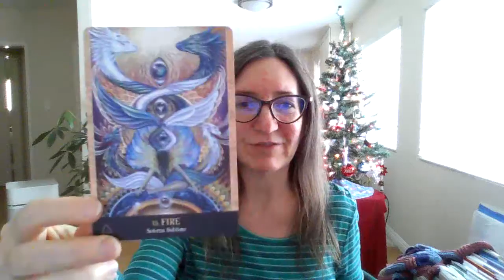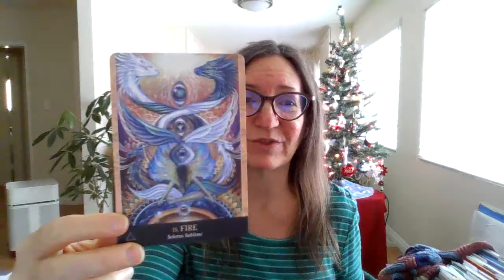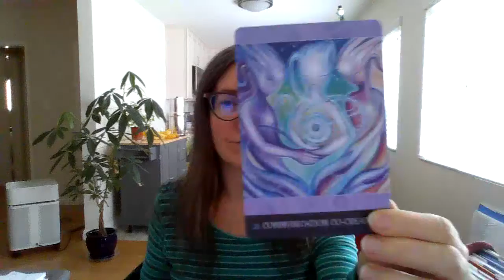A Burning Desire to Rise in Love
Happy Holidays and Merry Christmas to all those who celebrate! The 7 of Hearts and the double 5 energy plus the 8 energy month have us feeling ALL the feels today and the heart will NOT be ignored!

New awareness or information is incoming today that will show us where we are out of alignment and if it feels like you're in the fire of transformation, it's because you are! We feel the breaking point today - the "I can't stand it anymore, I HAVE to make some HUGE changes!"

The desire to be in full integrity with the heart's desires (your purpose) and your values is INTENSE. Not exactly the energy we might have hoped for on such a festive occasion and the invitation is to see the gift in it. Remember, this energy is supporting us to set up our 2022 for success and in order to do that, we must be willing to trust and allow - to flow with the change that is revealed today that needs to occur.

Allow all of the emotions to rise up and feel them. Take time out for yourself today, even if it is to take a few minutes alone here and there amidst the holiday gatherings and the bustle to come back to center, notice where you are giving your power away and reclaim it! Decide to be yourself full out and express yourself with love and compassion as your guide.

If you feel misunderstood or unheard, be conscious of the words you are choosing and notice if they are truly in alignment with what you want to express. The way forward is in the willingness to share in a vulnerable way and let go of any attachments to being accepted or loved for saying "the right thing." Get curious about how you can communicate and develop a new love language by integrating and transmuting your shadow to amplify your light.

Ready to make the leap into the new you full out? The BrainGAME begins in January to bring you into alignment with your heart's desires and position you to come out of the gate running as 2022 opens. This Christmas, give yourself the gift of living full out and speaking your big message into the world. Take a moment for yourself today, and schedule a chat with me for next week to discover how you can let go of anxiety, fear, and unworthiness to experiencing a life of fulfillment, peace, and freedom in 2022 and beyond!

Connect with Kristen around the web

Kristen is a Quantum Numerologist and Certified BrainGAME and Wealth Expansion Coach who blends the wisdom of her life experiences into her work. She compassionately and intuitively inspires personal empowerment and is devoted to guiding billions of people to expand their consciousness and wealth experience by aligning with their authentic self and Divine Purpose.

Kristen began coaching and teaching self-mastery and abundance at age five. Her fascination with numerical frequency, divination, and alchemizing energy landed her in earlier roles as Feng Shui Consultant and Chinese Astrologer. Following a failed marriage, bankruptcy, depression, unemeployment, and disability, Kristen sought a spiritual solution and transformed into an Atlantean Energy Healer, Intuitive Card Reader, and Manifesting Teacher.

Desiring huge expansion, she was led to a highly abusive spiritual cult for three years that culminated in a traumatic kundalini awakening, pushing her into an intense, five-year healing journey. Severe chronic illness, disability, unemployment, poverty, and exhaustion brought her to her knees, yet the flame of determination and tenacity to fulfill her Divine Purpose continued to burn within her heart. Dedicated to therapy, 12-step, and holistic healing, Kristen was dumbfounded when she still ended up homeless.

Kristen discovered the answer upon learning Universal Laws and the connection between alignment with her true self and her experience of wealth. Deepening her relationship with numerical frequencies and energetic flow resulted in a massive shift in her health, renewed and joyful relationships with family and friends, and catapulted her from homeless to six figures in the same year!